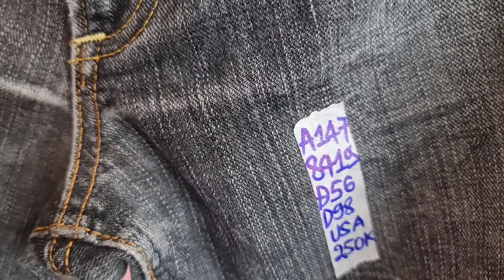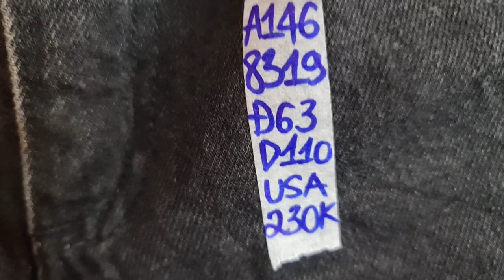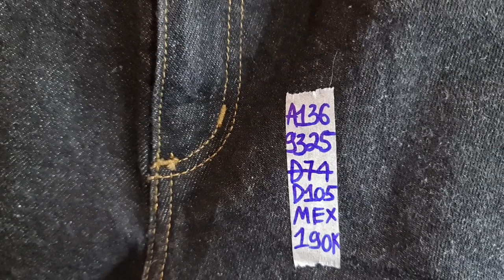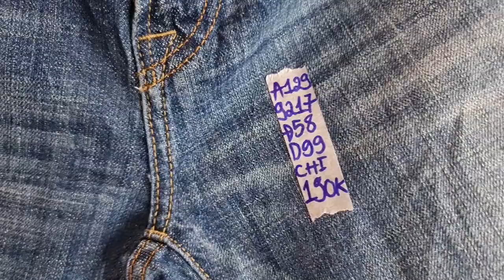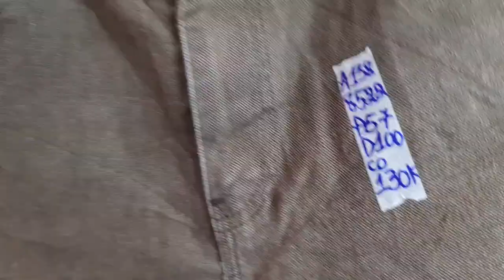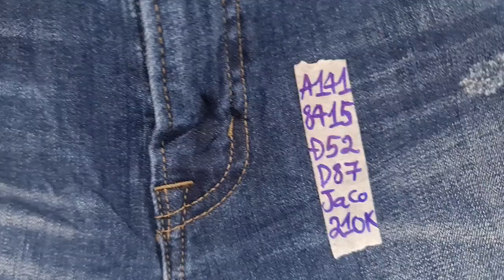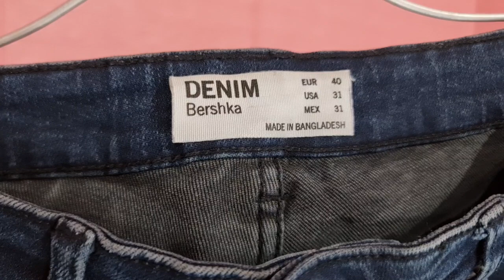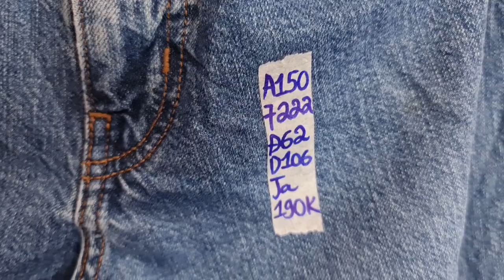JEANS HIỆU SECOND ZÁ RẺ... (19/7/23) ZALO: 0977163478